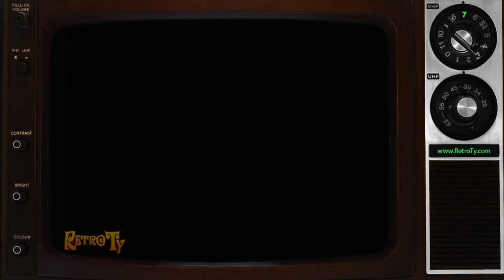1987 - KFC - Chickenhawk and Foghorn Leghorn